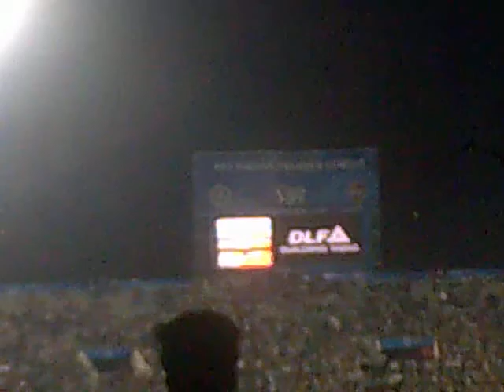IPL Matches ceremony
an ipl match held over hderabad ragive gandhi stadium hyderabad uppal...date:sunday 24/4/2011 night at 7:30.aview from the out of the stadium